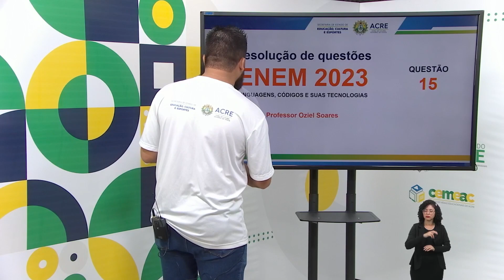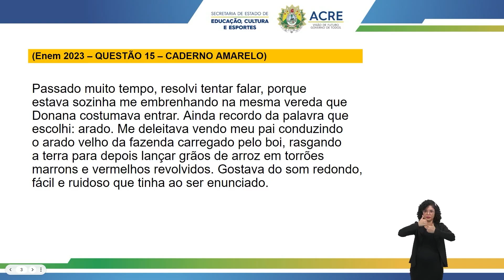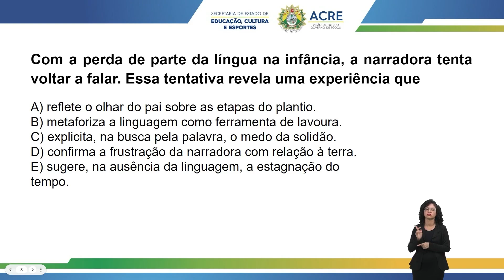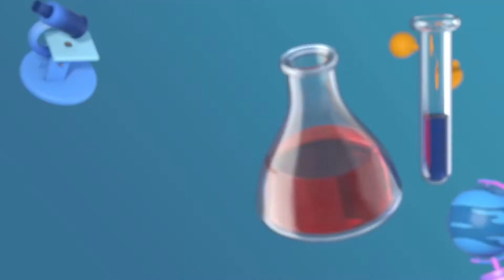Pré Enem - Linguagens - Códigos e suas Tecnologias - Questão 15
Aula de Linguagens - Códigos e suas Tecnologias.
Tema: Questão 15.
Professor: Oziel.